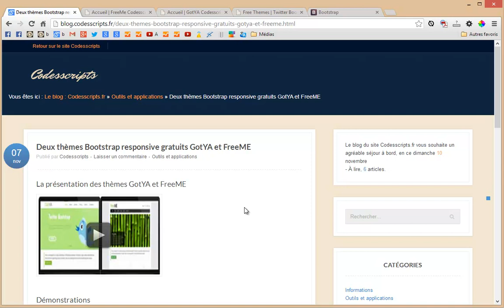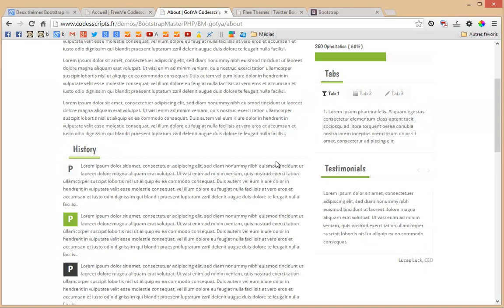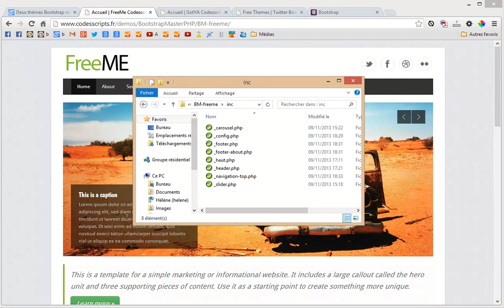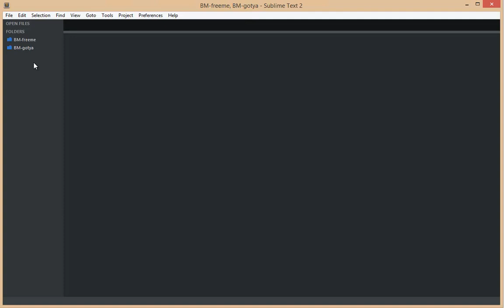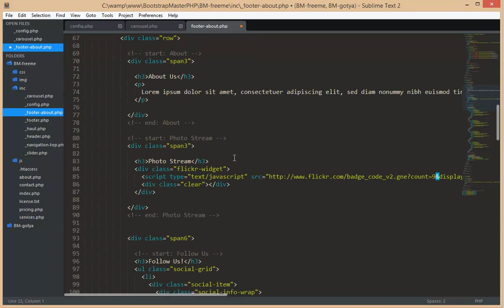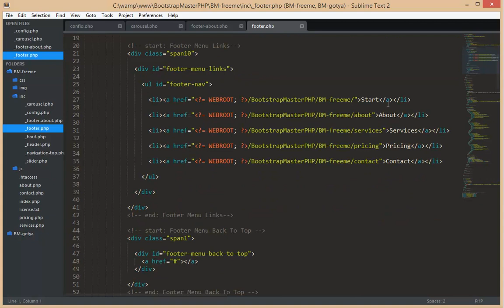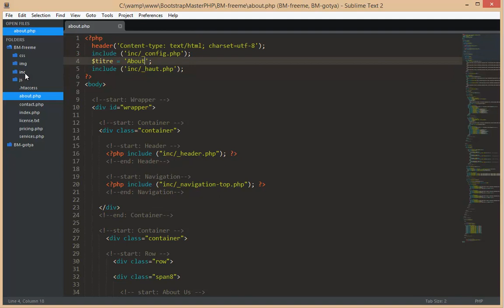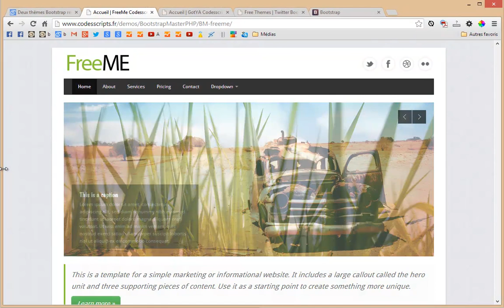Tutoriel vidéo : Bootstrap GotYa et FreeMe modifiés avec PHP